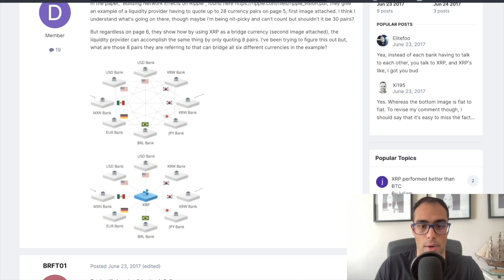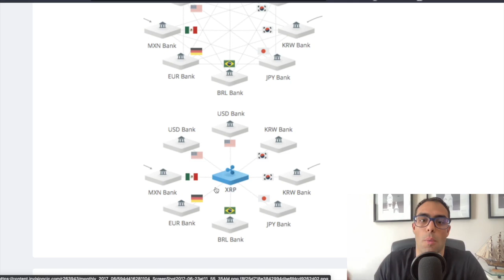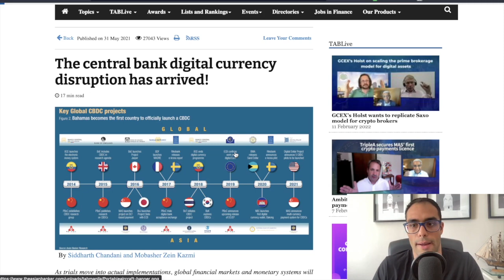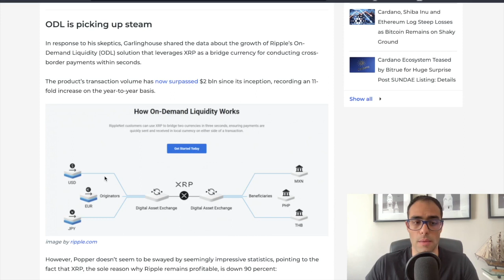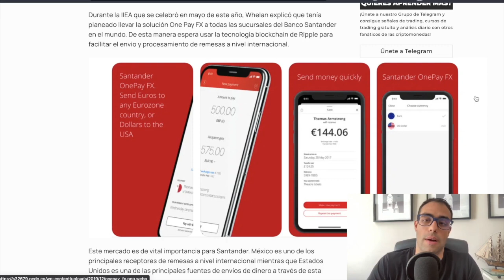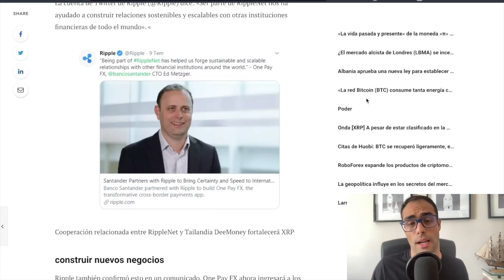XRP Moneda Puente ¿Cómo la usa Banco de Santander? Criptomonedas 2022